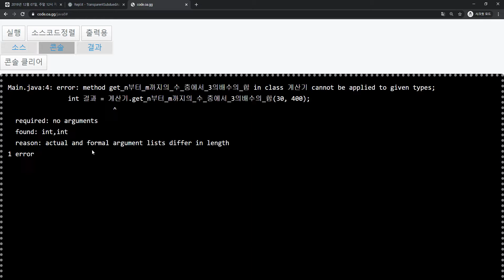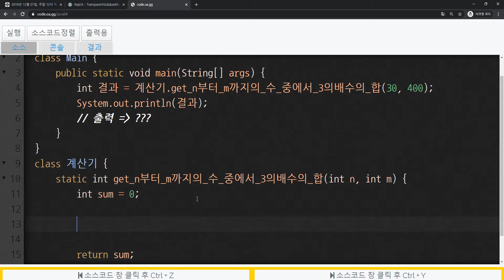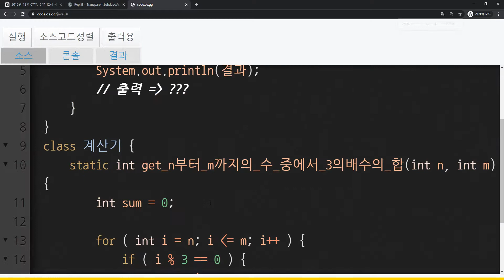2020 01 11, 자바, 예제, n부터 m까지의 수 중에서 3의 배수의 합을 리턴하는 static 메서드 구현